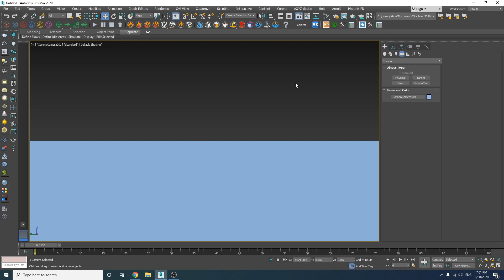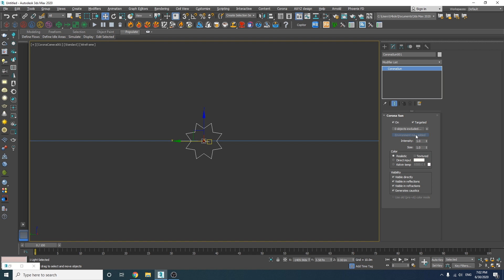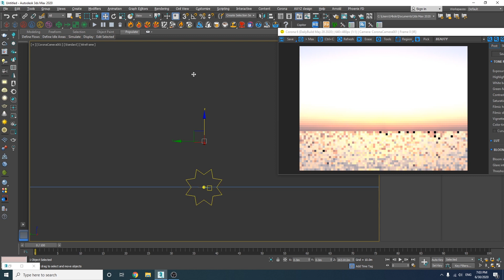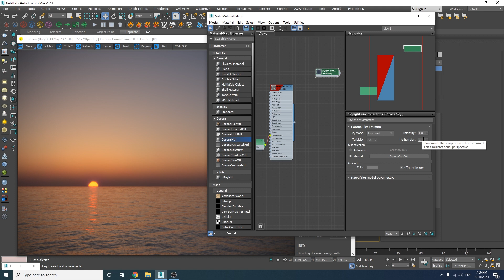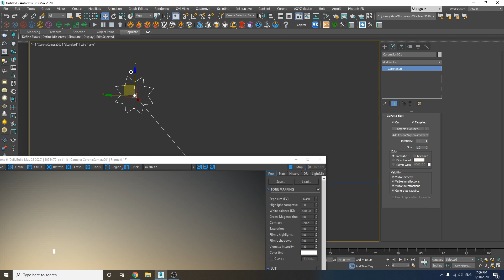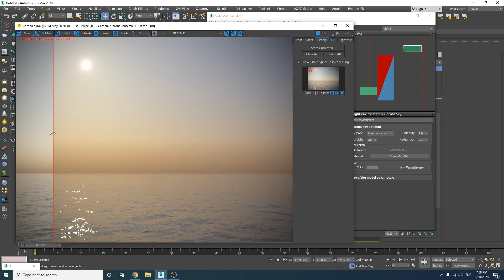Corona Renderer 6 For 3ds Max New Sky Model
I am going to show you the differences of Corona renderer 6 for 3ds max new sky model to the previous versions.
You will learn how to make an easy material for the ocean.